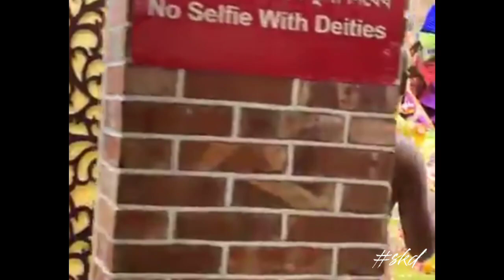A wonderful vision of God upon waking up. | ঘুম থেকে উঠেই ভগবানের অপূর্ব দর্শন।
shri krishna bhagavad gita krishna gyan life changing motivation motivational motivational video arjun krishna arjuna mahabharat mahabharat_krishna Bollywood
Arati Guru maharaj Iskcon Iskcon Sylhet Jaypataka Swami Kirtan Mayapur Naru Gopal New vlog Sankirtan  Srila Prabhupada Vrindavan aarti iskcon bangla krishna bhajan mayapur daily darsan mayapur kirtan mayapur mangal arati mayapur tv mayapurtv srish krishna Radha madhav darshan mayapur tulasi arati Hg amogh lila prabhu Iskcon youth forum Iskcon youth forum Sylhet Tulsi aarti mayapur tv live iskcon wedding